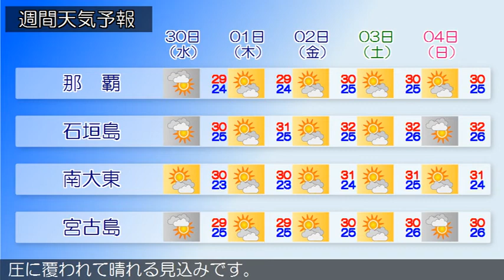2020/09/28 沖縄地方の天気予報 朝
沖縄地方は、気圧の谷の影響で曇りや雨の天気となっています
。２８日の沖縄地方は、気圧の谷の影響で曇りや雨の天気とな
るでしょう。２９日の沖縄地方は気圧の谷の影響で曇り、所に
より雨が降るでしょう。先島諸島と大東島地方は、次第に高気
圧に覆われて晴れる見込みです。